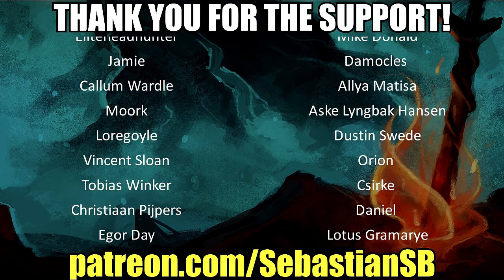Let's Play Tokyo Mirage Sessions FE Part 27 - Dia Witch Iroha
Game Description:

Tokyo Mirage Sessions ♯FE (Japanese: 幻影異聞録シャープエフイー Hepburn: Gen'ei Ibun Roku Shāpu Efu Ī?, lit. "Illusory Revelations ♯FE") is a crossover role-playing video game developed by Atlus and published by Nintendo for the Wii U home console. The game is based on the two companies' respective Shin Megami Tensei and Fire Emblem series. The game was released in Japan in December 2015, and internationally in June 2016. The gameplay uses a turn-based battle system in which the characters merge with beings known as Mirages to fight enemies, employing a variety of attacks and abilities, including creating combined attacks with multiple characters.

Tokyo Mirage Sessions ♯FE is set in modern-day Tokyo, with real-life locations such as Shibuya and Harajuku being featured. In the game, Tokyo has become beset by attacks from an alternate dimension called the Idolosphere, with beings known as Mirages harvesting an energy called Performa from humans. The story focuses on a group of young people who become allied with friendly Mirages by chance, and are recruited by Fortuna Entertainment: while outwardly a talent agency, Fortuna is dedicated to preventing invasions from the Idolosphere.

Tokyo Mirage Sessions ♯FE was first proposed by Nintendo producer Kaori Ando, who envisioned a crossover between the Fire Emblem and Shin Megami Tensei series. Although initially reluctant due to their workload, Atlus agreed to the collaboration, and much of the early work went into deciding what genre of game it was going to be, and how best to incorporate both series while creating an original game. The production period lasted five years. A notable feature was musical numbers produced by Japanese entertainment company Avex Group. The game was announced two months after full development began. Due to its Japanese setting and aesthetic, its Western release retains the Japanese voice track with subtitles rather than an English dub.

Tokyo Mirage Sessions ♯FE is a role-playing video game (RPG), and a crossover between the Shin Megami Tensei and Fire Emblem series. Set in modern-day Tokyo like many Shin Megami Tensei titles, the game follows the members of a talent agency during their conflicts with hostile beings from another world called Mirages. To help them, the main cast are allied with friendly Mirages inspired by characters from multiple Fire Emblem games. Navigation is carried out from a third-person perspective, while districts in Tokyo are accessed via a world map and fast travel system. When navigating districts, main character Itsuki can freely roam round the available environment and interact with various non-playable characters (NPCs) to trigger dialogue: in some instances, Itsuki has access to multiple dialogue options. An in-game social app accessed using the Wii U GamePad also opens up further character interaction outside battle and story events. The game features three types of quest: main quests that advance the story, side stories that delve deeper into the main cast and can unlock new passive and active abilities that can be used in battle, and standard side quests for NPCs found in Tokyo.

Similar to later Persona games, the party's activities alternate between events in the real world and exploration through dungeons in an alternate dimension, each designed around a specific theme. Unlocked by progressing through the story, the party navigates through multiple floors, activating switches and devices to carry them further forward while avoiding traps and encountering or avoiding enemies represented by sprites on the field: the dungeon map is displayed on the GamePad. Once cleared, dungeons can be replayed at any time. Vending machines scattered around Tokyo sell drinks that restore health points (HP) and energy points (EP), and such items can also be bought in shops within each district. Friendly NPC mirages also act as merchants within dungeons. Unlike many Wii U titles, the game is not compatible with Off TV Play.